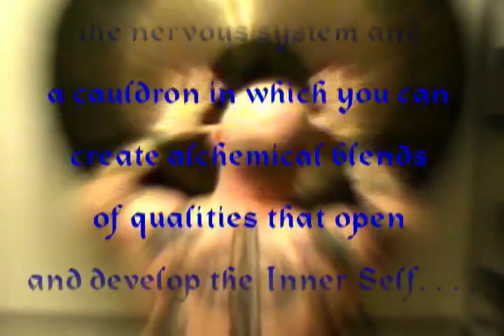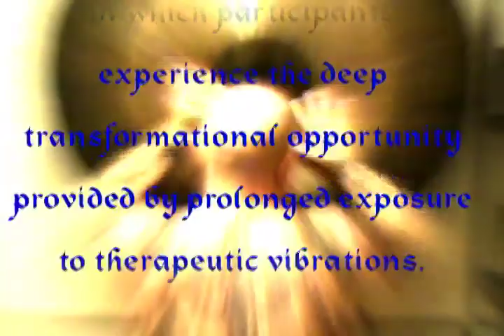Gong Flow Promotional video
The Gong Flow is a one-hour session in which participants experience the deep transformational opportunity provided by prolonged exposure to these therapeutic vibrations. Supplemented by singing bowls and sacred rattles, the core of the sound emanates from a 40" Chau Gong! Please bring a yoga or pilates mat and anything else you will require to be receptive and comfortable for the duration. Participants might also want a journal to record their experiences.

"One who plays the gong plays the universe. The gong is not an ordinary thing to play. Out of it came all music, all sounds, and all words. The sound of the gong is the nucleus of the Word." —Yogi Bhajan

"The most sublime instrument of the Yogi is the Gong. It is a musical instrument, a healing tool for the nervous system and a cauldron in which you can create alchemical blends of qualities that open and develop the Inner Self. . . . [Yogi Bhajan] said it would help repair the ravages of drugs in the nervous system. The sound of the gong creates deep relaxation, releases you from the torrent of thoughts and stimulates the glandular system to a higher level of functioning."